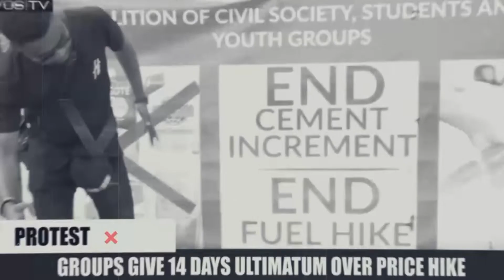NEWSUPDATE: ANTHONY JOSHUA CONSIDERS STEPPING DOWN FOR FURY